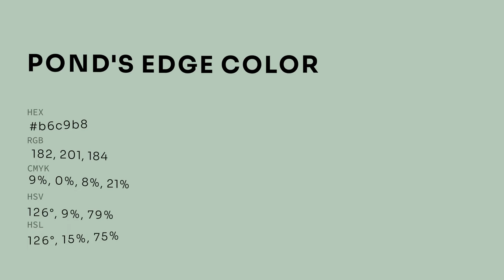Pond's Edge color b6c9b8 hex color - Green color - Warm color b6c9b8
What color is Pond's Edge ? b6c9b8 hex color - Green color - Warm color b6c9b8

Hex b6c9b8 Color Code is also known as Pond's Edge color.

Hex b6c9b8 Color code in RGB color code model is created after adding 71.37% red color, 78.82% green color and 72.16% blue color.
Hex b6c9b8 Color code in CMYK color (process color) code model is generated after subtraction of 9% cyan, 0% magenta, 8% yellow and 21% black.